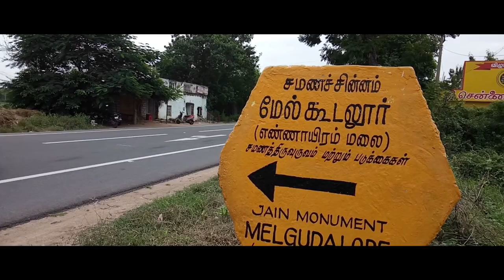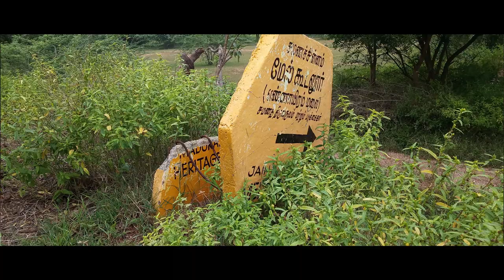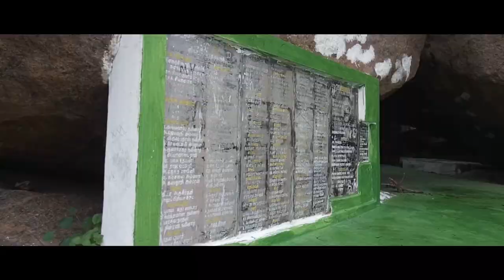Ennayiram Hill - Part - 02 | எண்ணாயிரம் மலை - பகுதி - 02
சமண படுக்கைகள் | பார்சுவநாதர் சிற்பம் | கல்வெடுகள்
Jain Beds | Parshwanath Sculpture | Inscription

எண்ணாயிரம் மலை | மேல்கூடலூர் | விழுப்புரம் மாவட்டம்
Ennayiram Hill | Mel Gudalur | Villupuram District